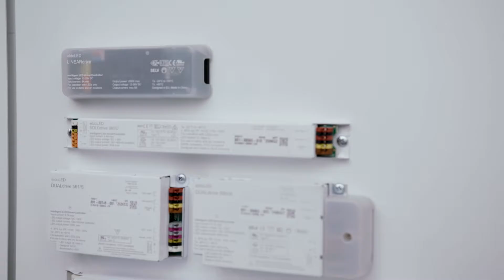Light+Building 2018 - Thank you!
We would like to say thank you to all visitors to the eldoLED booth at Light+Building 2018